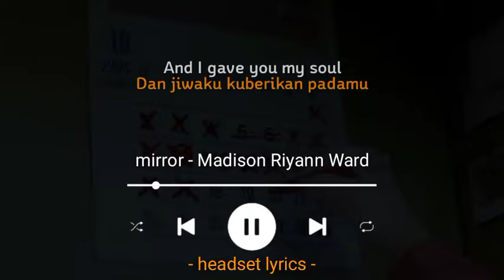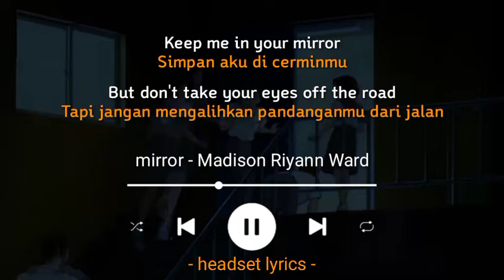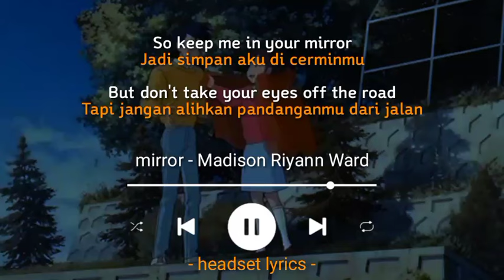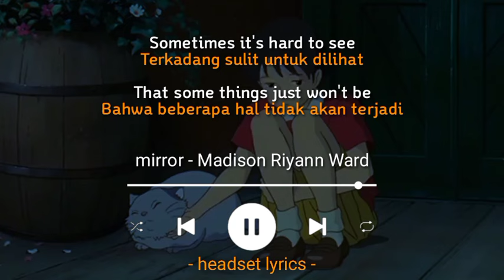Madison ryann ward - mirror (lyrics terjemahan) | Tiktok song 2021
Hi
MAAF ya jika ada salah.
      Terimakasih atas kunjungannya, bagaimana pendapatmu dengan video ini? Koment dibawah.

Original song :
mirror - Madison ward

lyrics :
You took my heart
And gave it a home
We made it through the aching parts
And I gave you my soul
Oh we tried to kill the pain
And heal these scars
But now love has had its say
And we're moving apart
Well we're chasing time
Gotta find peace of mind
And understand that
Baby we never can
Keep me in your mirror
But don't take your eyes off the road
Holding on won't get us any nearer
'Cause we got a long way to go
Sometimes it's hard to see
That some things just won't be
Now we both know
But we act so unaware
It just goes to show
Our love isn't fair
Tomorrow's never promised
Only yesterday's a guarantee
And if I'm being honest, yeah baby
That's the only thing that carries me
We're out of time
We gotta find peace of mind
And understand that
Maybe we never can
So keep me in your mirror
That some things just won't be dan terjemahan